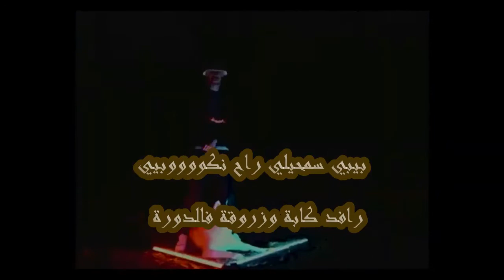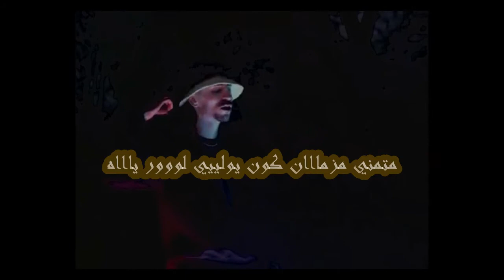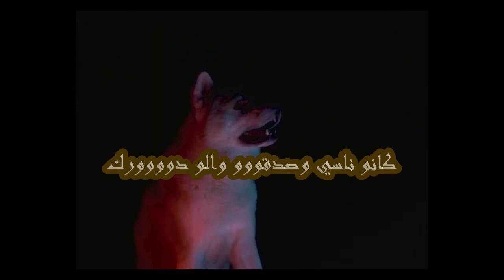فلان - ألارت ( الكلمات الصحيحة + Flenn - Alerte ( Officiel paroles + lyrics